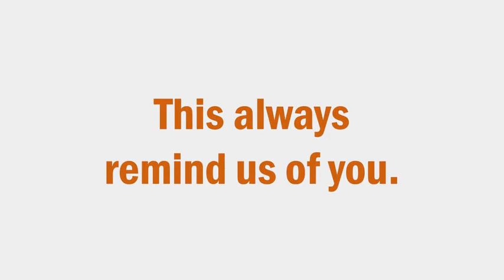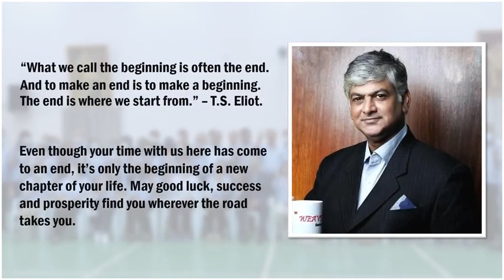Farewell at ITS Ayutthaya in Thailand ,March 2023